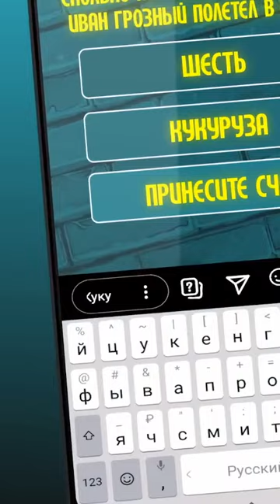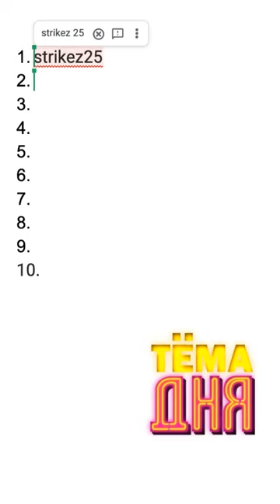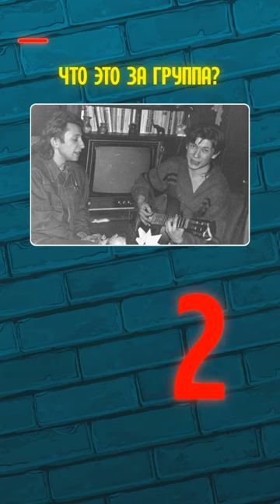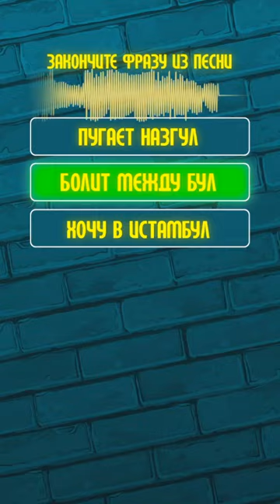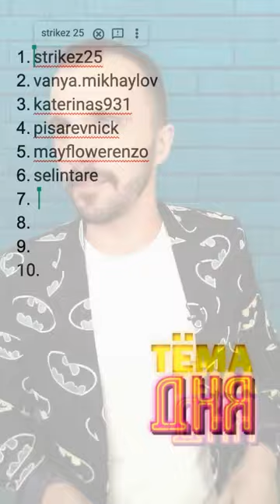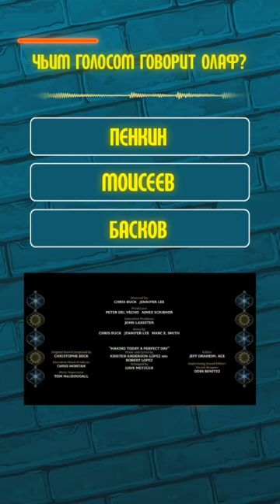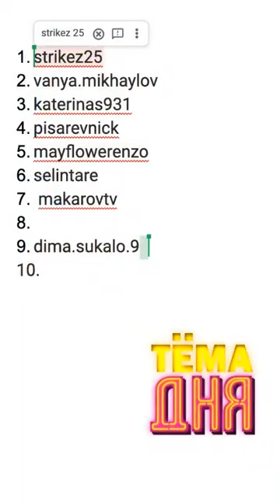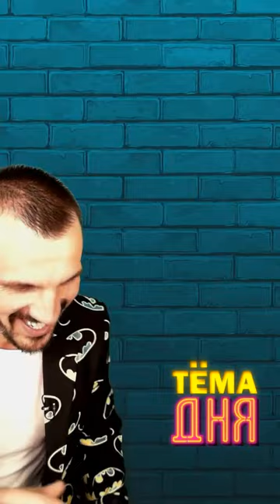7 Игра ТЁМА ДНЯ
Первая онлайн-викторина на планете земля, которая проходит в instagram. Игры проходят в прямом эфире по средам и субботам в 20.00 на аккаунте @artem_khvorostukhin в instagram.